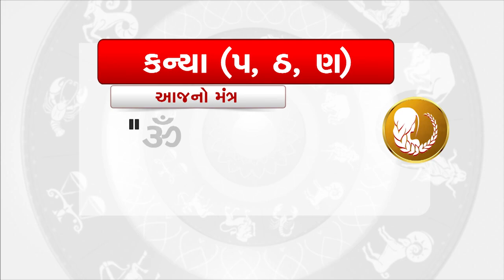Horoscope Today : કન્યા રાશિના જાતકો માટે આજનું રાશિફળ | TV9GujaratiNews